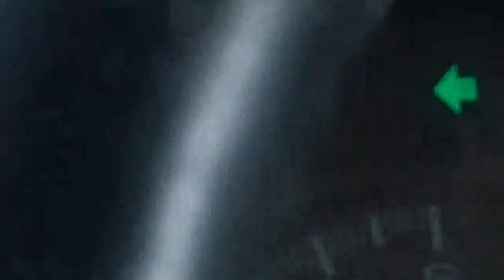Bear Hunting with Hounds